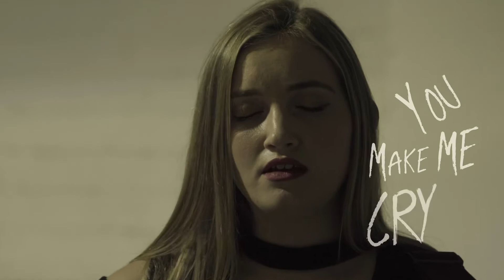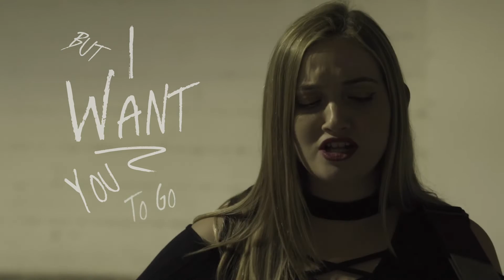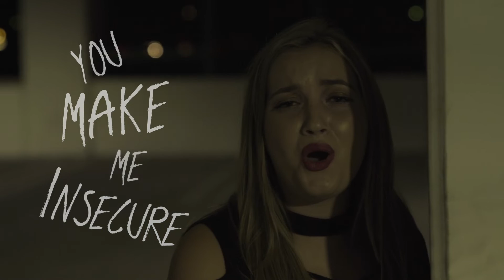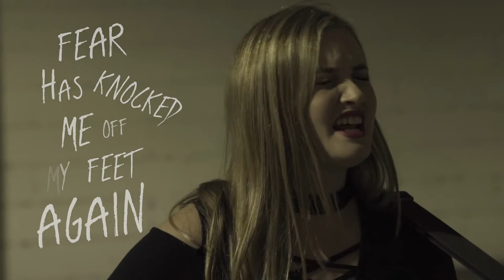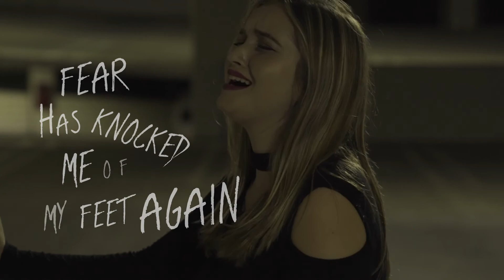Anxiety (Official Music Video with Lyrics)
Alyssa wrote this song about the struggles she faces every day with her anxiety/panic disorder.